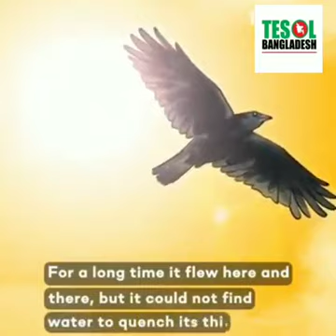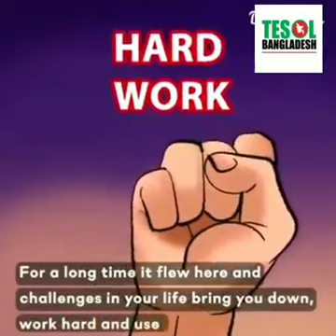A crow's hardworking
Motivational Story about a crow's hardworking